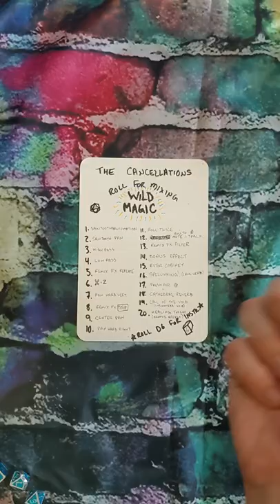Roll for Mixing "We Don't Make Each Other Cry Anymore" - Episode 4: Bass & Violin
"Four strings are plenty." - Sarah and Joe

"We Don't Make Each Other Cry Anymore" comes out 8/16.